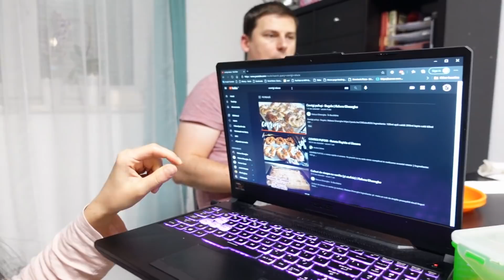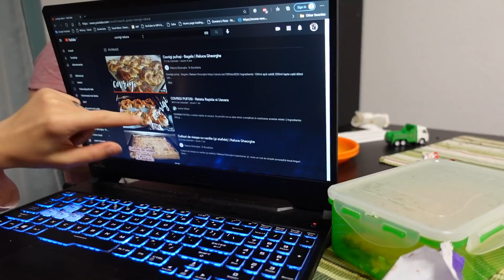Vlog 06.01.2021 - Degustam ciorba facuta de Florin :) / Parere sincera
Dacă doriți să vă exprimați aprecierea, nu ezitați să mă invitați la o cafea virtuală aici

Despre mine:
Sunt mămică a patru copilași, trei pe pământ și unul în cer.

Adresa la care îmi puteți trimite scrisori:

Raluca Gheorghe
Postfach 03 08
67265 Grünstadt
Germany